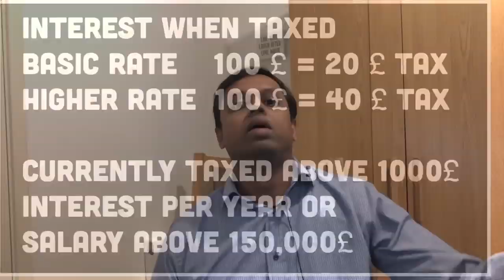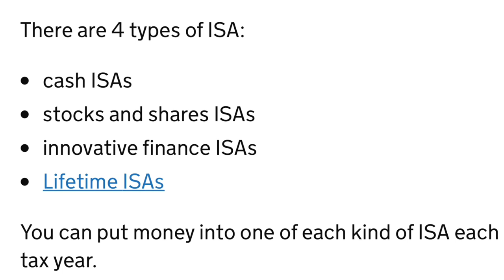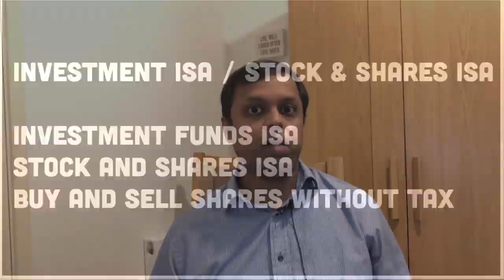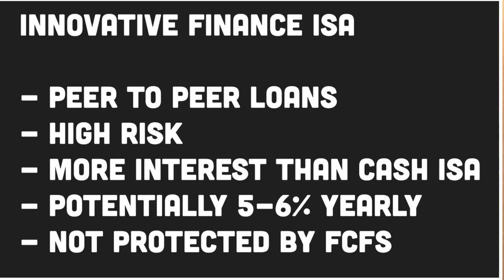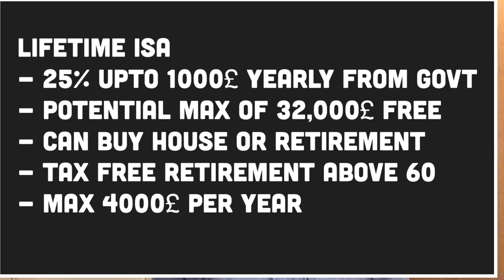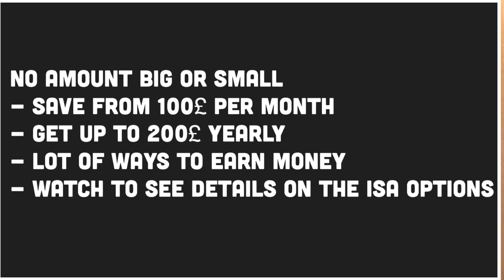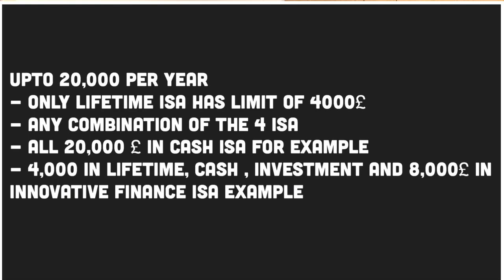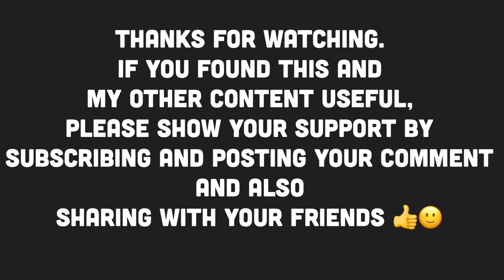TAX இல்லாமல் இங்கிலாந்தில் முதலீடும் லாபமும் | ISA என்றால் என்ன? | What is ISA |Anand Chennai2London